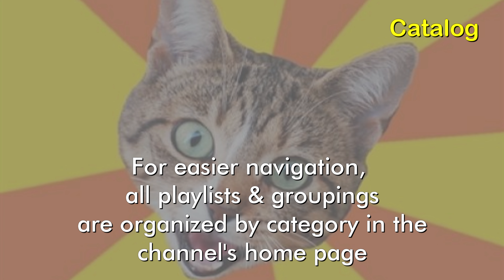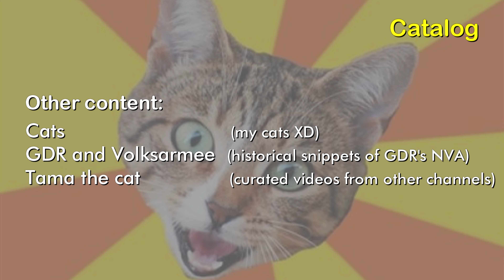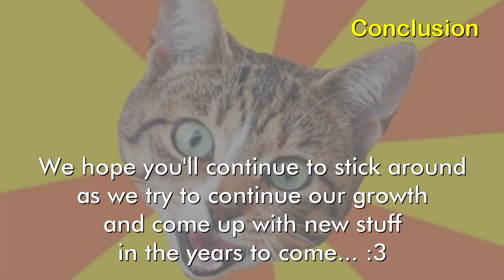Channel Schedule, Catalog, & Updates - January 2021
Schedule of new videos, catalog of existing videos, and channel updates for January 2021

00:16 Schedule of new videos
00:26 Catalog of existing videos
01:11 Channel updates